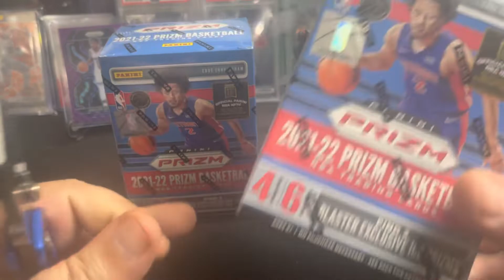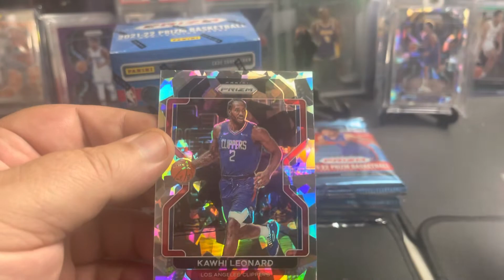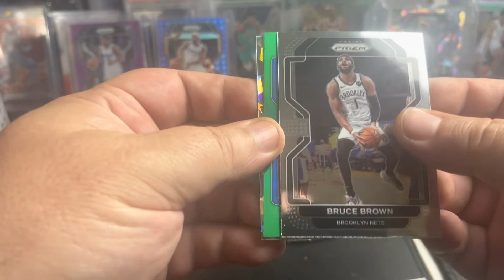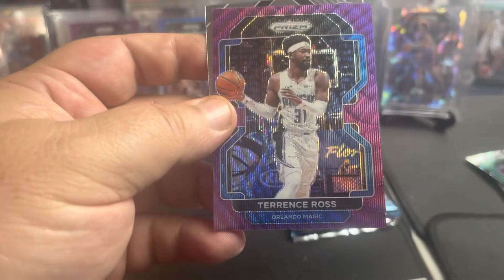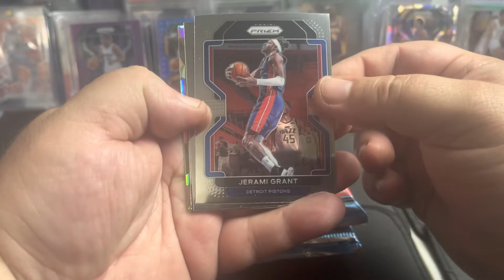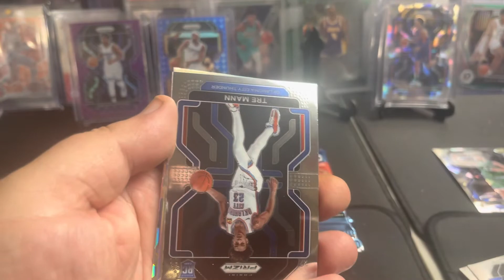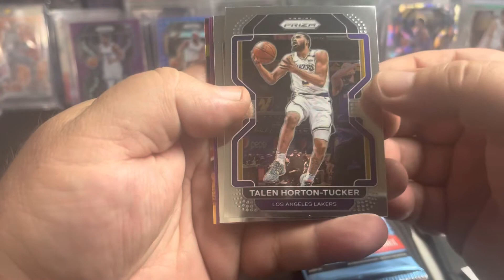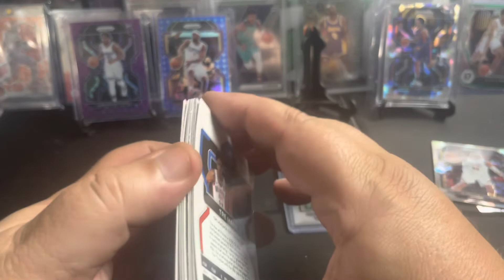2022 Prizm Basketball Blaster!! Kuminga Hunt Episode 5!💥🔥🏀💥🔥